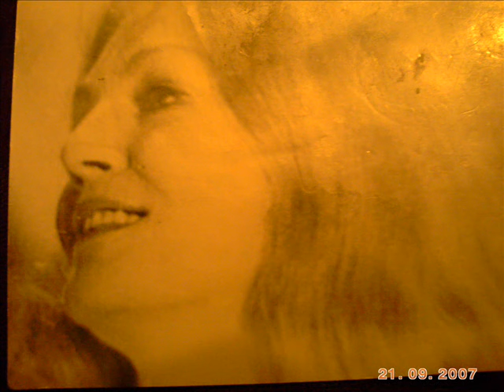Anna German - "Malagueña"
Anna German - "Malagueña" (Malageńa)
muz. E. Ramirez sł. P. Galindo

"Malagueña"

Qué  bonitos ojos tienes
(ke bonitos ohos tienes)

Debajo de ésas dos cejas
(debaho de esas dos sehas)

(ke bonitas ohos tienes)

Ellos me quieren mirar
(edzios me kieren mirar)

Pero si tu no los dejas
(pero si tu no los dehas)

Ni siquiera parpadear.
(ni sikiera parpadear)

Malagueña Salerosa
(malageńa salerosa)

Besar tus labios quisiera
(besar tus labios kisiera)

Malagueña Salerosa
(malageńa salerosa)

Y decirte niña hermosa.
(I decierte ninia ermosa)

Qué eres linda y hechicera,
(ke eres linda i eczicera)
(ke eres linda i eczisera)

Cómo el candor de una rosa.
(komo el kandor de una rosa).